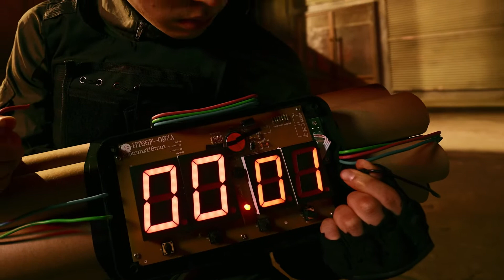세계대회 준우승!! 영화같은 댄스 비디오 ✨✨